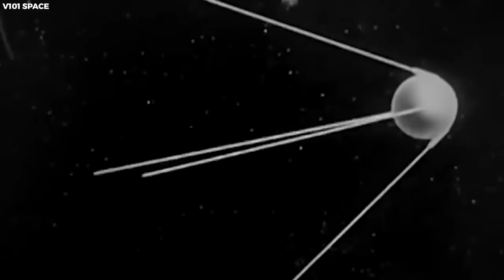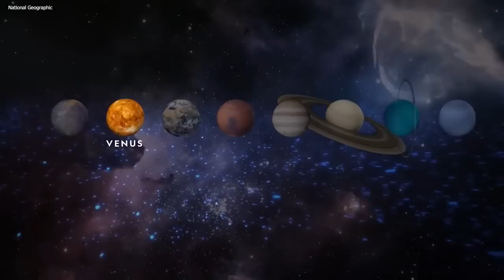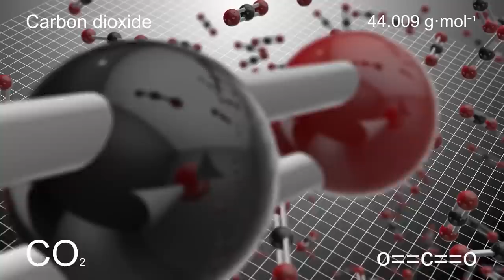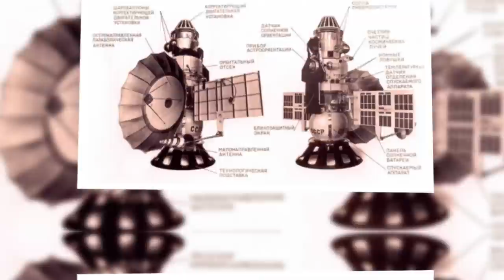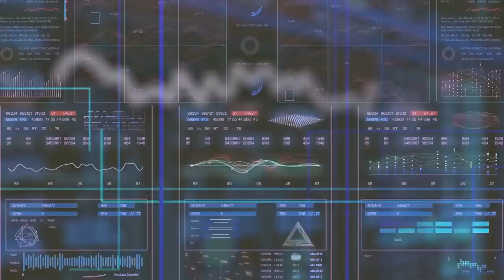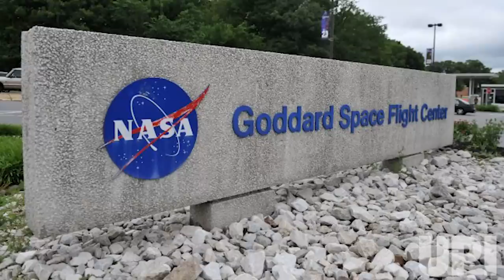Michio Kaku Just Revealed Declassified Photos From Venus By The Soviet Union!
Did you know that Michio Kaku Released Just Declassified Photos From Venus By The Soviet Union? Hold on to your telescopes, space enthusiasts! These never-before-seen pictures are absolutely out of this world and, rumor has it, they reveal some baffling secrets of our torrid neighbor, Venus.

What could these decades-old snapshots captured by Soviet lenses tell us about this enigmatic planet? Are we on the brink of redefining our understanding of the universe? Join us as we dive headlong into an interstellar treasure trove with renowned physicist Michio Kaku, unearthing mysteries that were hidden among the stars for years.